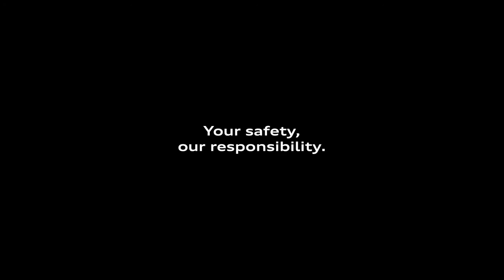01 Your safety, our responsibility